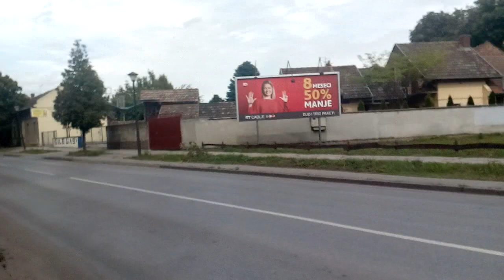Bačka Topola street utca